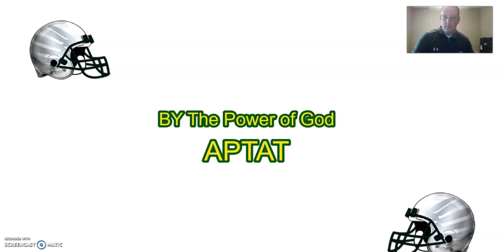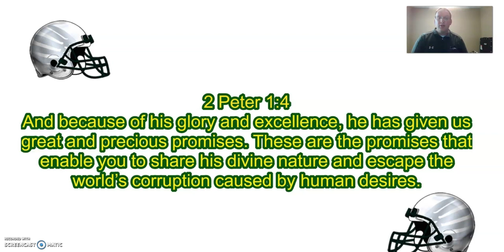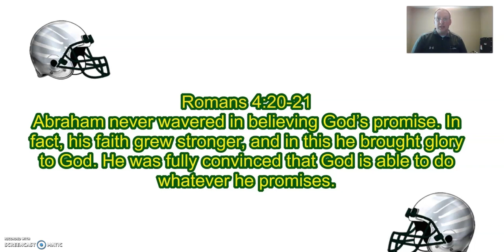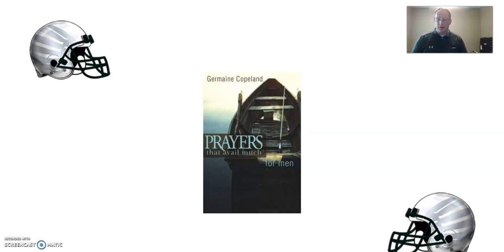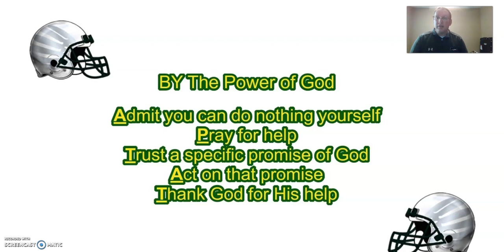2 by 4 part 2-BY the power of God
John Piper APTAT